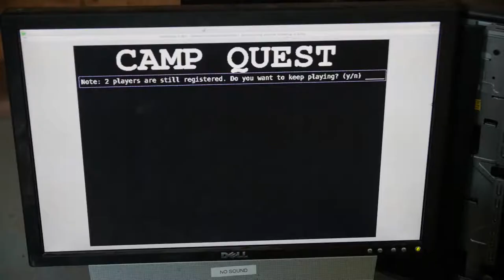Camp Quest | Movie Making